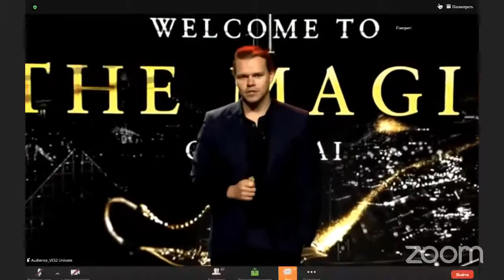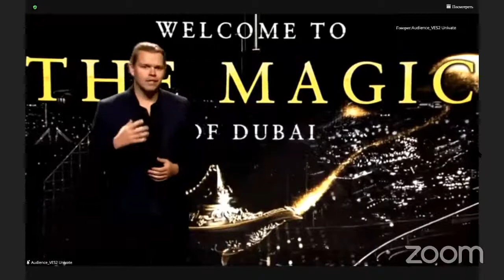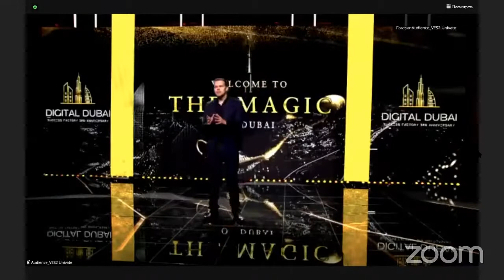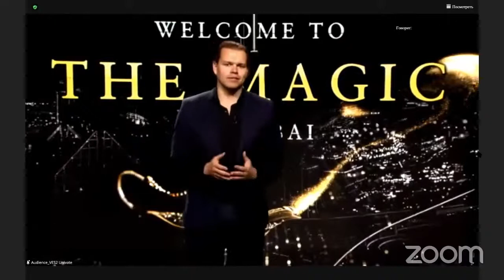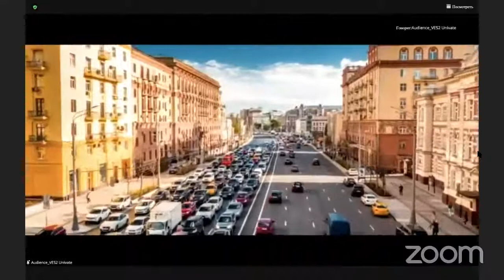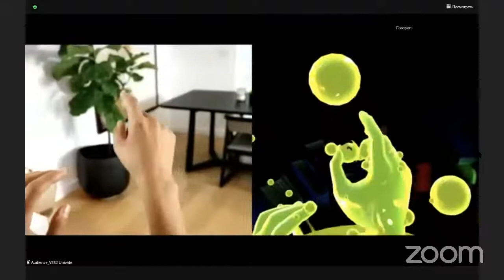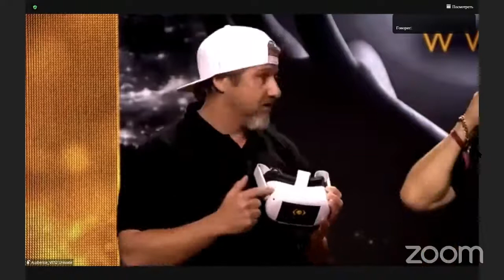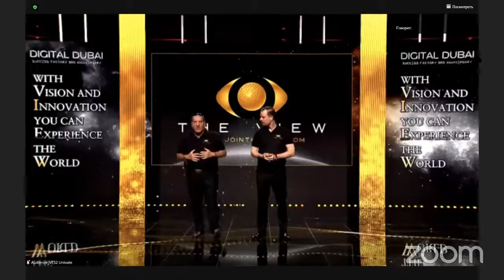Kriss Ress о цифровой планете VR/AR "The View"с глобального открытия "The View" в Дубай 21.02.21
Kriss Ress о цифровой планете VR/AR  "The View"с  конференции глобального  открытия "The View" в Дубай 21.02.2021

Распродажа долей прибыли в каждой стране в цифровой планете AR VR
"The VIEW"

покупка долей самого крупного проекта цифрового мира еще возможна